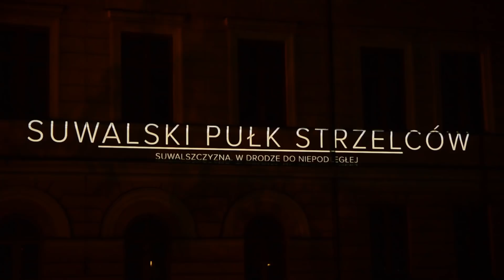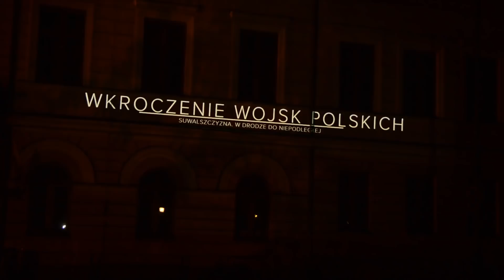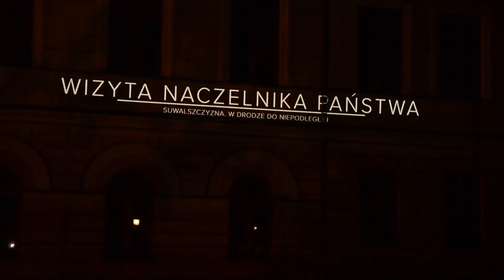99 lat niepodległości Suwałk - widowisko historyczne, 24.08.1919 - 24.08.2018.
Prezentacja multimedialna z udziałem rekonstruktorów,
AFI